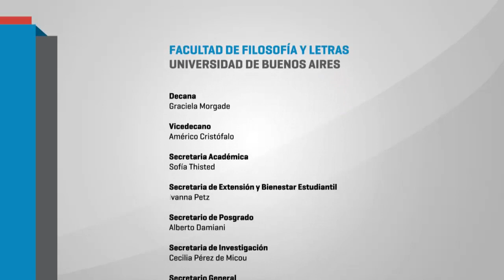Derecho a la Educación superior - Panelista Juan Pablo Abratte - 31/05/2018.